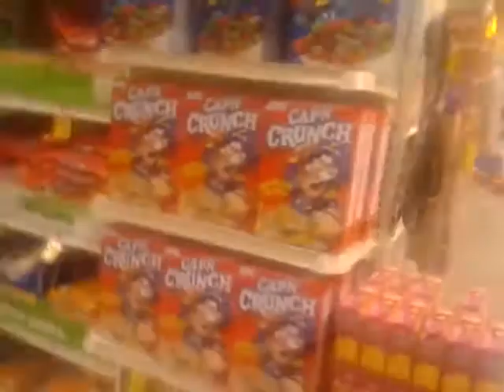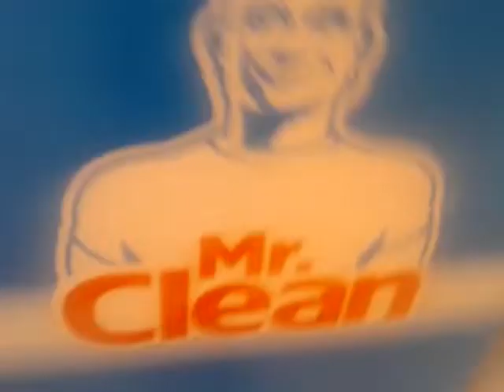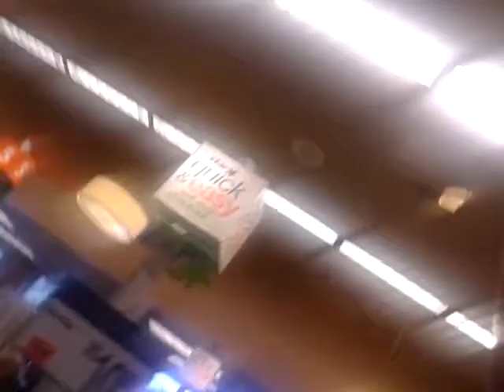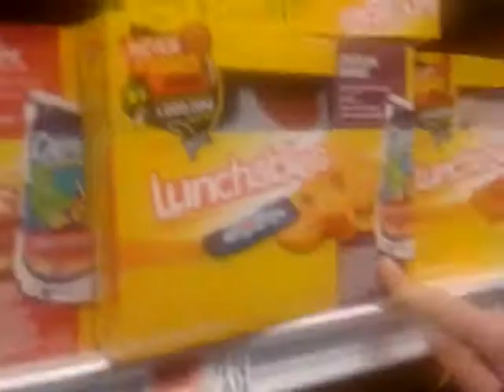Icyantics- poptarts,bananas, and condoms oh my